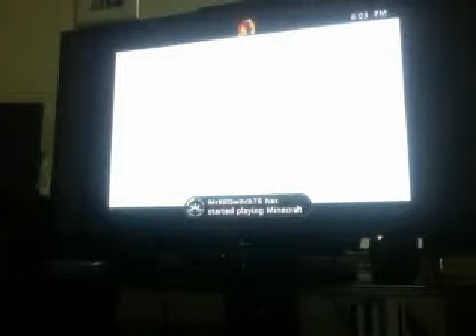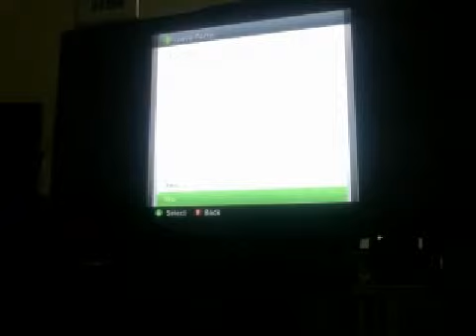Versus LivesStream part 2 Oh the memories....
Imma be serious I hate Ragequitters the most
Hope you GUys will miss Ill miss you guys!